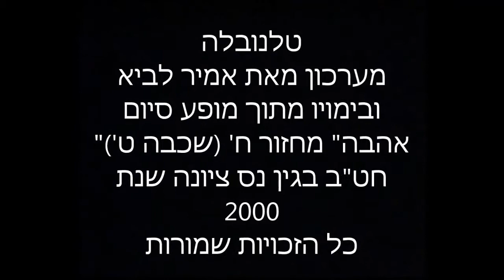טלנובלה - מערכון מאת אמיר לביא מתוך מופע הסיום "אהבה" מחזור ח' חט"ב בגין נס ציונה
כתיבה ובימוי: אמיר לביא. כל הזכויות שמורות. שנת 2000

שחקנים:

יולנדה: איילת גדיד (אלפסי)
תרזה: מירב אהרוני
הסבתא: רן סלוניקי
איזבלה: עדי בן זקן
האבא: יותם ברנז
דיוויד: יפתח צפריר
האורחת: הילה רומנו